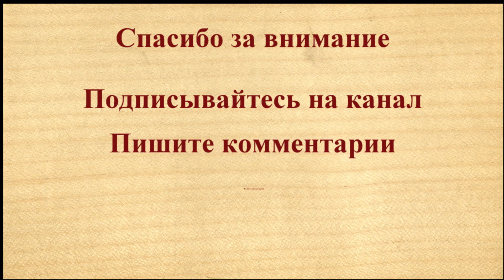Полезный разметочный инструмент для столяра.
Видеообзор полезного разметочного инструмента для столяра.

Ссылки на алиэкспресс инструмент:
Мини рейсмус